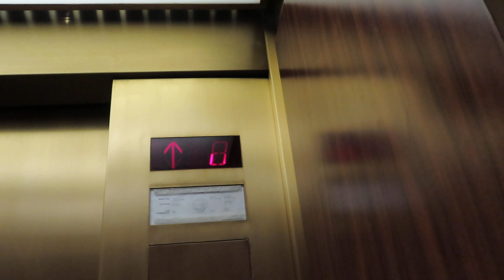Westinghouse Traction elevators @ The Eleventh and L building - Sacramento, CA.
Somehow I’ve never filmed here. The lobby was really busy for some reason so that’s why I started and ended in the elevator.